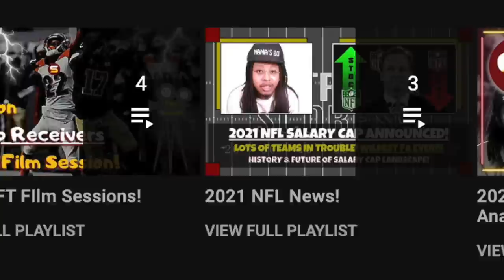WSH Places Chase Young & 3 Others on PUP List! What is PUP List? Who Replaces Starters? & More!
Today's Topics:
1. Washington Commanders Training Camp practices start July 27th! Rookies & veterans report July 26th!
2. DON'T PANIC! Rivera first training camp press conference! Chase Young, Logan Thomas, Chase Roullier & Tyler Larsen are added to Commanders PUP List (Physically unable to perform)! Cornelius Lucas added to Active/Non-Football related injury list & should return shortly after seeing doctor! When can PUP list players return to team, allowed to practice & play in regular season games?
3. New Commanders Fight Song! 2 options fans can vote for! Commanders trademark Command force for entertainment team & cheerleading squad! Carson Wentz & Sam Howell Madden ratings & ranks! Tyrae Reid Jr. is their 2022 Doug Williams Coaching Fellow and will join the staff as an offensive assistant, working primarily with the quarterbacks!
4. Will Brian Robinson & JD McKissic eat into Antonio Gibson's carries? Split carry 1,2 punch duo RB backfield!
3. Who will get the last 1 or 2 wide receiver spots on the 53 man roster? Guys that can also punt return & kick return receivers like Jaquez Ezzard, McGowan, Alex Erickson or Dax Milne or bigger possession receivers with great hands & jump ball contested catch ability like Kelvin Harmon? Will cam Sims FINALLY get the ball?
4. Which tight ends will get the last 1 or 2 spots? Rico's most exciting position group because of boom or bust freak athletes! Curtis Hodges, Sammis Reyes & Armani Rodgers have loads of potential! Will Antonio Gandy-Golden's switch from WR to TE be enough to make the team!
5. Does Washington still have a top 10 top 5 offensive line even after losing Ereck Flowers? Will John Matsko be able to get chemistry & consistency out of a shuffled offensive line that is already dealing injuries to the starting the center? Which back up offensive linemen will make the team?
6. Jonathan Allen all pro again? Daron Payne finally making pro bowl while playing on last year of contract while waiting to getting extension? Chase Young & Montez Sweat finally getting double digit sacks? Who is starting while Chase Young is out & recovering from November 2021 ACL injury? Daniel Wise, Bunmi Rotimi, Efe Obada, Casey Toohill, Shaka Toney & James Smith-Williams to eat up Chase Young's snaps until he returns?
7. Cole Holcomb & Jamin Davis good enough to start in nickel defense with only 2 LBs? Who's 3rd best linebacker for rotation? Khaleke Hudson, David Mayo, Anthony Barr? Any undrafted free agent LB contribute in 2022?
8. Who will start at buffalo nickel for Commanders with the absence of Landon Collins? Darrick Forrest, Percy Butler, Benjamin-St Juste, Ferrod Gardner?
9. Secondary Chemistry & communication issues? Will secondary play as well as they did in 2nd half of 2021 season? Who will be starting free safety? Commanders interested in veteran CB Chris Harris for depth?